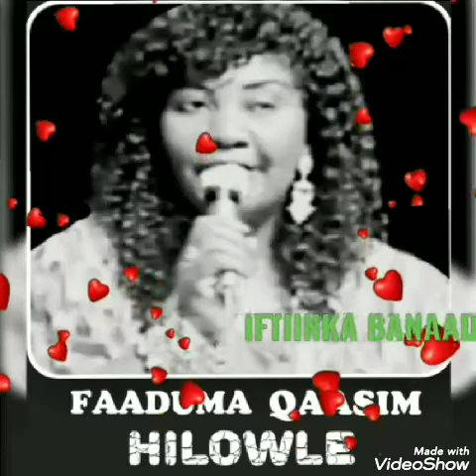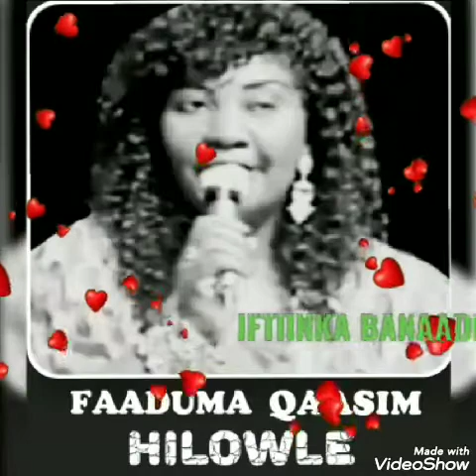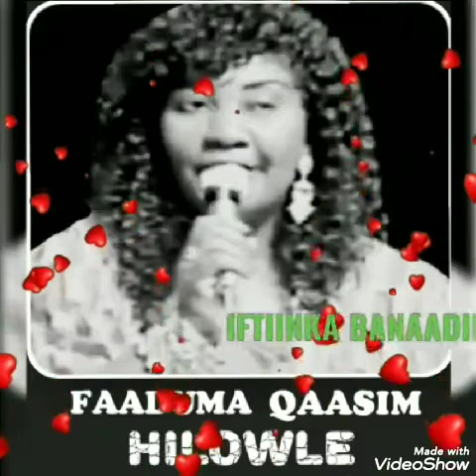FAADUMA QAASIM HILOWLE